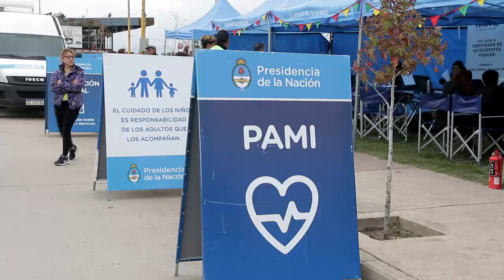"El Estado en tu Barrio” en las Aguas Danzantes